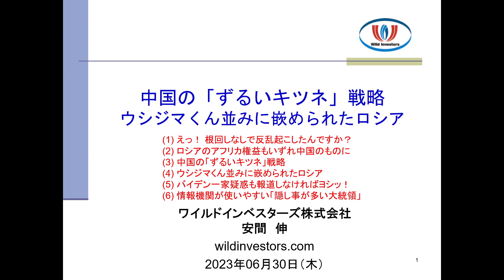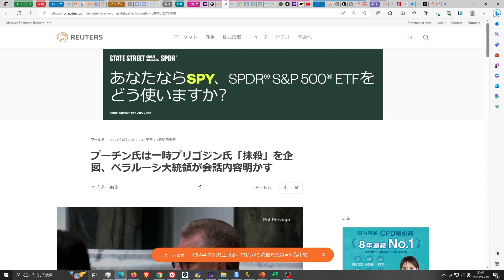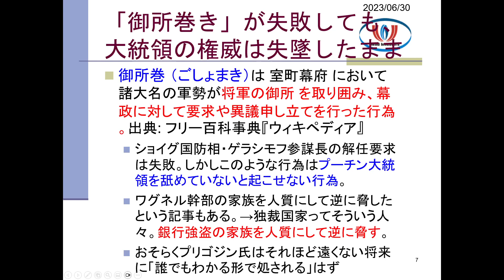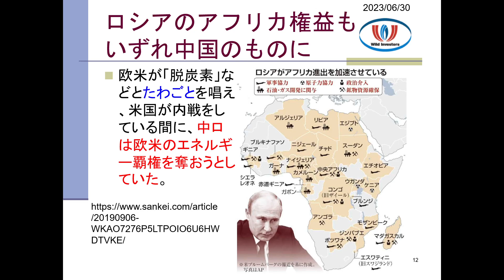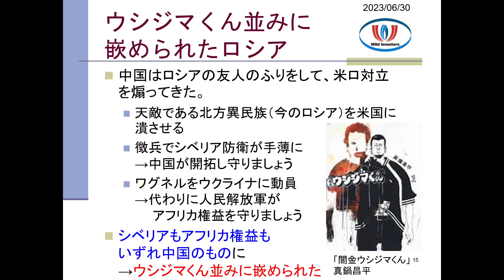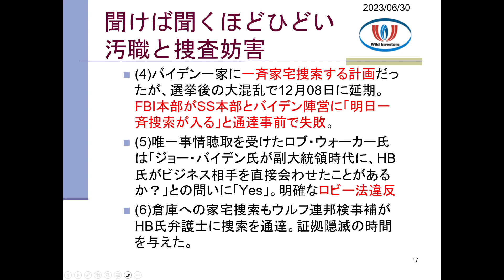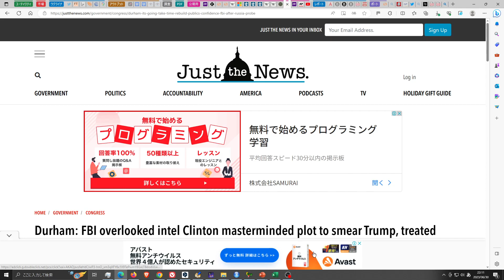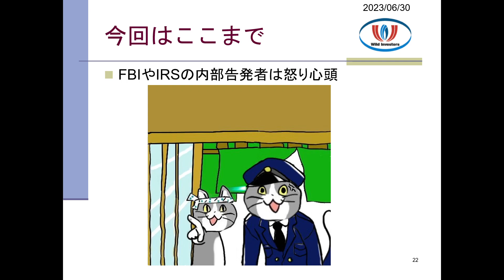動画セミナー「中国の「ずるいキツネ」戦略。ウシジマくん並みに嵌められたロシア」20230630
ロシア民間軍事組織ワグネル創設者、プリゴジン氏の反乱はすぐに終わりました。

しかしこれによるプーチン大統領の権威失墜は、致命傷になりかねません。

おそらくウクライナ戦争でも敗走が加速するのではないかと思います。

ロシアとしてはワグネルをロシア軍の傘下に組み込んで、その軍事力とアフリカなどでの利権を得たことになります。

アフリカにあるワグネルの部隊や、その利益をウクライナ戦争に注ぎ込むかもしれません。

そのとき中国は「ワグネルの代わりにアフリカの権益を守りましょう」と持ちかけるでしょう。

シベリアの開発や警備も同じ。

ロシアはますます中国に頼るようになり、いずれアフリカ利権もシベリアも奪われそうです。

中国が米ロ対立を煽って大きくなる姿を見ると、私はイソップ童話の「ずるいきつね」を思い出します。

対立を作り出して両方に「味方」や「公平な仲裁者」のふりをして接近し、すべて奪ってしまうやり方がそっくりです。

ロシアは特に悲惨で、「闇金ウシジマくん」並みにカタに嵌められてすべて奪われようとしています。

欧米では「内戦」が激化し、それどころではありません。

米国ではシャプリーIRS主任税務犯罪捜査官が議会で宣誓証言し、バイデン一族の汚職疑惑とFBIなどによる捜査妨害が明らかになりました。

ダーラム特別検察官も下院司法委員会証言で

「ロシアゲートはもともとヒラリー氏の機密メールスキャンダル隠しだったが、FIB・CIA・オバマ大統領・バイデン副大統領・リンチ司法長官が黙認・協力してでっち上げた。」

と結論付けています。

彼らは自分の犯罪を糾弾されるのが怖いので、次から次へとトランプ氏の罪をでっち上げるしかありません。

詐欺師にカモられやすい人の特徴のひとつとして「プライドが高く、間違いを認められない」という点があります。

詐欺師たちはそのような人物を利用したり、出世するよう工作して甘い汁を啜ります。

情報機関にとってみても、検閲で守らなくては失脚する「隠し事が多い大統領」は「使いやすい駒」なのかもしれません。

しかし今の各国はその罠に嵌めたり嵌められたりで、ますますドツボに嵌ってゆくようです。

（39分）

中国の「ずるいキツネ」戦略。ウシジマくん並みに嵌められたロシア

2023年06月30日（金）

【目次】

(1) えっ！ 根回しなしで反乱起こしたんですか？
(2) ロシアのアフリカ権益もいずれ中国のものに
(3) 中国の「ずるいキツネ」戦略
(4) ウシジマくん並みに嵌められたロシア
(5) バイデン一家疑惑も報道しなければヨシッ！
(6) 情報機関が使いやすい「隠し事が多い大統領」

【関連リンク】

「裏切り」プリゴジン氏、安全な出国をプーチン氏が「個人的に保証」…反乱参加の戦闘員も不問に
2023/06/25 21:10

Russian agents’ threat to family made Prigozhin call off Moscow advance
Details offer clue as to why Wagner Group abandoned coup attempt that revealed ‘real cracks’ in Putin’s authority
26 June 2023 ? 7:23am

2023年6月27日3:04 午前
プリゴジン氏、沈黙破る　「政府転覆意図せず」　米は関与否定

2023年6月29日9:17 午前
プーチン氏は一時プリゴジン氏「抹殺」を企図、ベラルーシ大統領が会話内容明かす

プーチン大統領、ワグネルを「国家予算で全面的支援」認める
毎日新聞 2023/6/28 09:15（最終更新 6/28 17:29）

ワグネル反乱、アフリカに影響　独自の資金源も豊富
2023/6/29 20:29

アフリカ鉱山や金でワグネル資金調達か　米、関連４社など追加制裁
2023/6/28 09:36

ロシア、アフリカで勢力拡大　軍事協力えさに着々と浸透
2019/9/6 07:00

INTERVIEW OF: GARY A. SHAPLEY, JR.

Durham: FBI overlooked intel Clinton masterminded plot to smear Trump, treated campaigns differently
'There were some individuals who clearly expressed a personal bias' against Trump, Durham tells Congress
Updated: June 21, 2023 - 4:11pm

中国の複数原発がトリチウム放出、福島「処理水」の最大６・５倍…周辺国に説明なしか
2023/06/23 05:00

Pride and pain for Biden as his son Hunter reaches a plea deal after 5 years of investigation
Published 1:12 PM JST, June 21, 2023